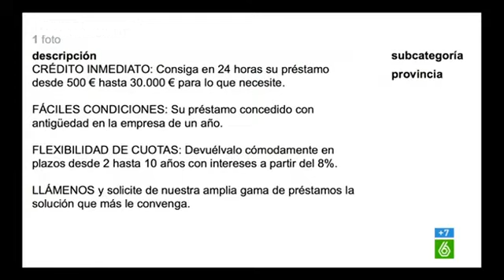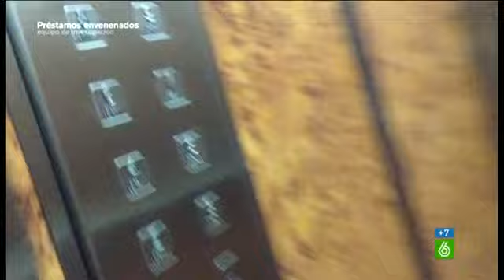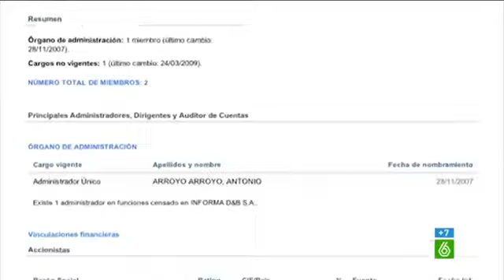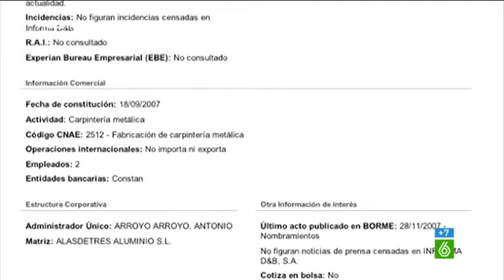Préstamos envenenados - Juan Puche: "Firmé un préstamo con Antonio Arroyo y ha sido mi ruina"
El prestamista Antonio Arroyo presume de haber firmado 50 préstamos al mes durante seis años: 3.600 familias en sus manos. Juan Puche es una de ellas: "firmé un préstamo con Antonio Arroyo de 45.000€ y ha sido mi ruina". La desesperación es lo que lleva a descolgar el teléfono y a pedir dinero prestado a unos desconocidos.